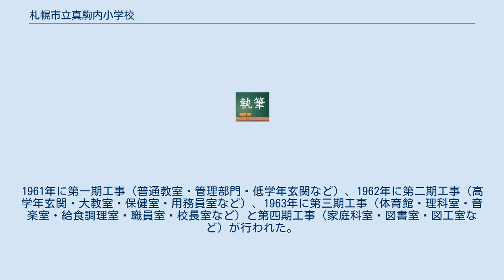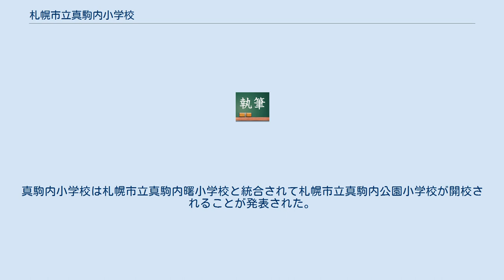札幌市立真駒内小学校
札幌市の公立小学校_(廃止)
札幌市立真駒内小学校（さっぽろしりつ まこまないしょうがっこう）は、北海道札幌市南区に存在した公立小学校。
1961年に開校され、60年代に児童が急増し80年代初頭まで安定していたが、その後は札幌市立澄川南小学校の開校や少子高齢化の影響を受けて2012年に閉校、札幌市立真駒内公園小学校に統合された。
 第二次世界大戦後、連合国軍最高司令官総司令部により真駒内は接収され軍事基地が設置されていたが、1957年に北海道に返還されて以降開発が進むことになった。
1959年に真駒内団地の開発が始まり、その流れを受けて1961年に真駒内小学校が開校された。
当時の児童数は371人であった。
1961年に第一期工事（普通教室・管理部門・低学年玄関など）、1962年に第二期工事（高学年玄関・大教室・保健室・用務員室など）、1963年に第三期工事（体育館・理科室・音楽室・給食調理室・職員室・校長室など）と第四期工事（家庭科室・図書室・図工室など）が行われた。
この時期は低学年が高学年ブロックを使用する、あるいは高学年が低学年ブロックを使用するなど、計画コンセプトとの不一致が見られた。
 やがて真駒内地域の児童数が増加するとともに、1966年に札幌市立真駒内南小学校が開校され、両校を中心とする完全な近隣住区から構成される開発計画が進められた。
1972年札幌オリンピックの開催を受けて開発は加速し、両校のみでは真駒内地域の児童を抱えきれないことが予測されたが、特に対策は採られなかった。
児童数は1966年に34クラス1733人、1968年に36クラス1650人に上った。
教室が不足し、大教室を普通教室や職員室に転用する、職員室を玄関に移す、プレハブ教室を増築するなどの措置が取られた。
1969年からは校舎の利用が計画コンセプトと合致し、この状態は70年代後半まで続いた。
 1973年からは児童数は安定した。
1981年に家庭科室と図工室を転用して特別支援学級が開かれ、児童数が減少して空き教室が出来たこともあって1983年には高学年教室を家庭科室と図工室に改築し、特別教室が一つの棟に纏まった。
この時期は低学年が高学年ブロックを使用する傾向にあった。
札幌市立澄川南小学校が開校すると1983年から児童数減少期に入り、高学年教室を使用していた3年生が低学年教室へ移り、2008年からは4年生も低学年教室へ移った。
80年代後半は計画コンセプトと合致した校舎の利用が見られていたが、1990年以降は高学年が低学年ブロックを使用する状況が続いている。
 少子高齢化が追い打ちをかけ、2007年12月に「札幌市立小中学校の学校規模の適正化 に関する基本方針」と「同地域選定プラン」が策定され、真駒内地域などで小学校の統合が計画された。
2008年には小規模校検討委員会が発足し、通学地域や開校時期などの議論検討がなされた。
2011年、札幌市立学校設置条例の一部を改正する条例案が可決。
真駒内小学校は札幌市立真駒内曙小学校と統合されて札幌市立真駒内公園小学校が開校されることが発表された。
 両校の児童の交流会を行った上で、2012年3月末に真駒内小学校は閉校。
跡地は2017年に市立札幌みなみの杜高等支援学校に転用された。